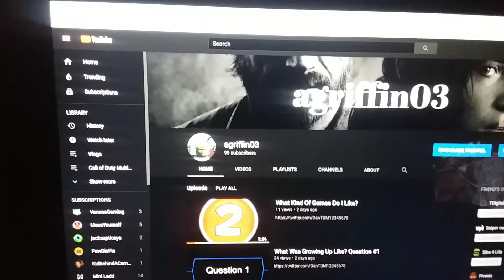So Close To 100 Subscribers 😁😁